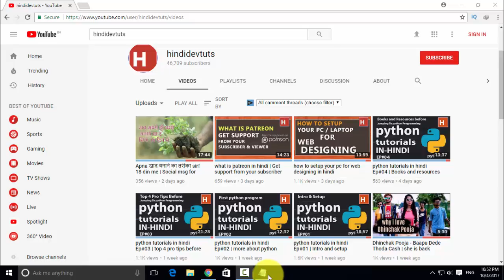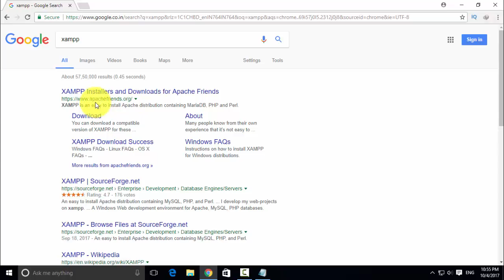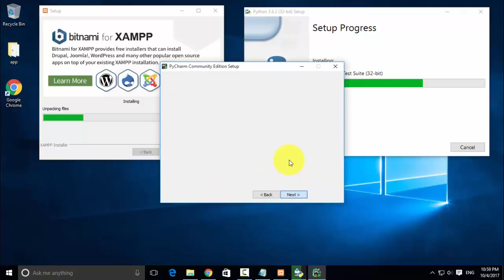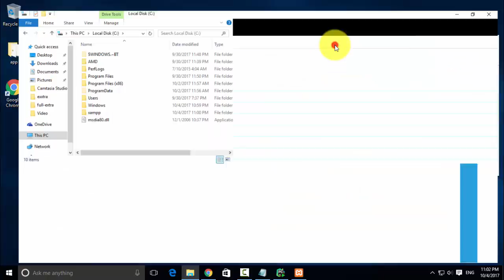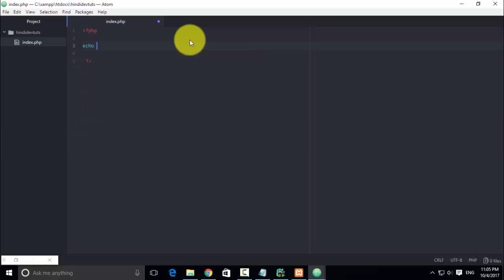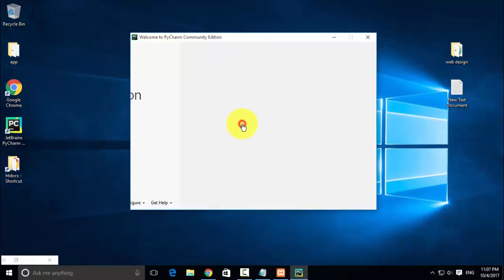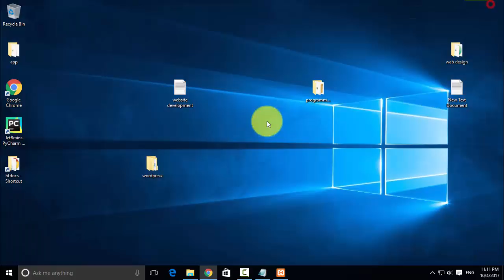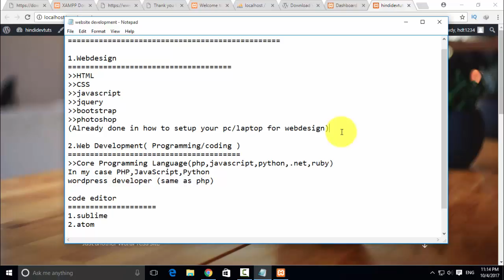how to setup your pc or laptop for website development in hindi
iss video me hum sikhenge ki kese website development ke liye hum apne pc ya laptop me website development ka environment setup karenge taki php,python or worpress ka development karpayenge ya study kar payenge

website development environment in your pc/laptop

1.Webdesign
HTML
CSS
javascript
jquery
bootstrap
photoshop

2.Web Development( Programming/coding )
Core Programming Language(php,javascript,python,.net,ruby)
In my case PHP,JavaScript,Python
wordpress developer (same as php)

code editor
1.sublime
2.atom
3.bracket
4.phycharm( special for python)

Join Our Hindidevtuts New Whatsapp Group
HDT-Wordpress: